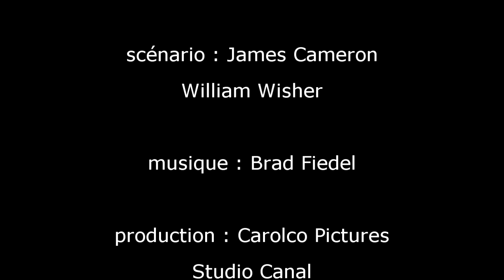FRENCH LESSON - learn french with movies ( french + english sub ) Terminator II part5